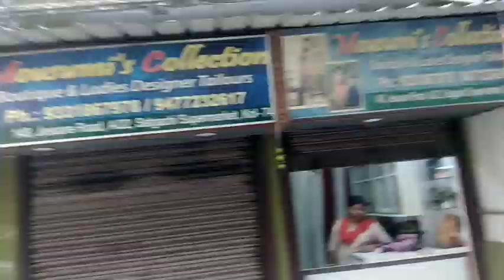aj maa r ami cheler jama kinte gelam